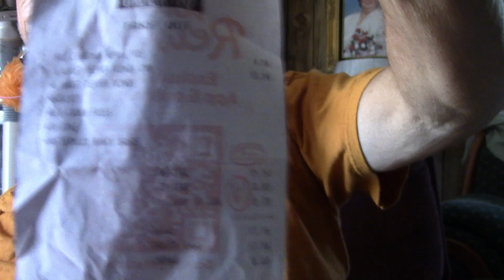Why I will never buy the Popeyes Ghost Pepper Wings Again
Yea, this was no fun. The wings did not taste hot but the meat from them darn sure made me pay a price all the way down to the exit. Strangely, nothing was 'hot' at exit either. Just a really strange experience.
I love Popeyes. Their food is completely awesome. Just not this. For me this was a total miss.